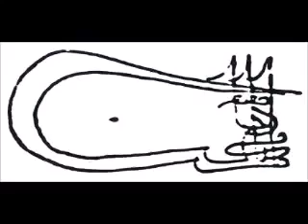Who Is Sultan Murad II?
Murad II Kodja (June 1404, Amasya -- 3 February 1451, Edirne) (Ottoman Turkish: مراد ثانى Murād-ı sānī, Turkish:II. Murat) was the Sultan of the Ottoman Empire from 1421 to 1451 (except for a period from 1444 to 1446 when his son Mehmed II reigned).

Murad II's reign was marked by the long war he fought against the Christian feudal lords of the Balkans and the Turkish emirates in Anatolia, a conflict that lasted 25 years. He was brought up in Amasya, and ascended the throne on the death of his father Mehmed I. His mother was Valide Sultan Emine Hatun, daughter of Suleyman Bey, ruler of Dulkadirids, his father's third consort. Their marriage served as an alliance between the Ottomans and this buffer state.

Murad II (Murat), when called from his vice-royalty in Asia Minor to become the sovereign of the Ottoman Empire, was only eighteen years of age. He was solemnly recognized as sultan, girded with the sabre of Osman at Bursa and the troops and officers of the state willing paid homage to him as their sovereign.

But his reign was soon troubled by insurrection. The Byzantine Emperor, released the 'pretender'[1] Mustafa Çelebi (known as Düzmece Mustafa) from confinement and acknowledged him as the legitimate heir to the throne of Bayezid I (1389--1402). The Byzantine Emperor, Manuel II, had first secured a stipulation, that Mustafa should, if successful, repay him for his liberation by giving up a large number of important cities. The pretender was landed by the Byzantine galleys in the European dominion of the sultan and for a time made rapid progress. Many Turkish soldiers joined him, he defeated and killed the veteran general Beyazid Pasha whom Murad had sent to fight him. Mustafa defeated Murad's army and declared himself Sultan of Adrianople (modern Edirne). He then crossed the Dardanelles to Asia with a large army; but the young Sultan showed in this emergency that he possessed military and political abilities worthy of his best ancestors. Mustafa was out-manoeuvered in the middle of the field and his troops, whose confidence in his person and cause he had lost by his violence and incapacity, passed over in large numbers to Murad II. Mustafa took refuge in the city of Gallipoli but the sultan, who was greatly aided by a Genoese commander named Adorno, besieged him there and stormed the place. Mustafa was taken and put to death by the sultan who then turned his arms against the Roman emperor and declared his resolution to punish the Palaiologos for their unprovoked enmity by the capture of Constantinople.

Murad II then formed a new army called Azeb in 1421 and marched through the Byzantine Empire and laid siege to its capital Constantinople.[2] While Murad was besieging the city, the Byzantines, in league with some independent Turkish Anatolian states, sent the sultan's younger brother Mustafa (who was only 13 years old) to rebel against the sultan and besiege Bursa. Murad had to abandon the siege of Constantinople in order to deal with his rebellious brother. He caught Prince Mustafa and executed him. The Anatolian states that had been constantly plotting against him — Aydinids, Germiyanids, Menteshe and Teke — were annexed and henceforth became part of the Ottoman Empire.

Murad II then declared war against Venice, the Karamanid Emirate, Serbia and Hungary. The Karamanids were defeated in 1428 and Venice withdrew in 1432 following the defeat at the second Siege of Thessalonica in 1430.[3] In the 1430s Murad captured vast territories in the Balkans and succeeded in annexing Serbia in 1439. In 1441 the Holy Roman Empire and Poland joined the Serbian-Hungarian coalition. He relinquished his throne[citation needed] in 1444 to his son Mehmed II but a Janissary revolt[4] in the Empire forced him to return. Murad II won the Battle of Varna in 1444 against János Hunyadi.

In 1448 he defeated the Christian coalition at the Second Battle of Kosovo (the first one took place in 1389). When the Balkan front was secured, Murad II turned east to defeat Timur's son, Shah Rokh, and the emirates of Karamanid and Çorum-Amasya. In 1450 Murad II led his army into Albania and unsuccessfully besieged the Castle of Kruje in an effort to defeat the resistance led by Skanderbeg. In the winter of 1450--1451, Murad II fell ill, and died in Edirne. He was succeeded by his son Mehmed II (1451--81).